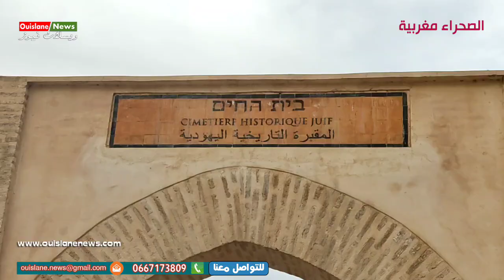مكناس/مجهودات رجال الأمن الوطني لتأمين حفل الطاءفة اليهودية بالهيلولة بالمقبرة تاريخية(ويسلان نيوز)